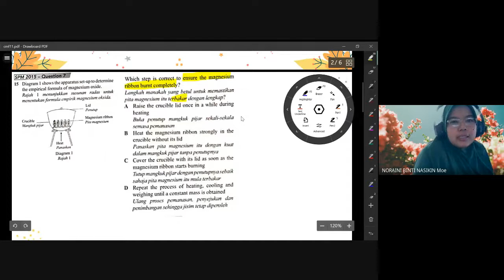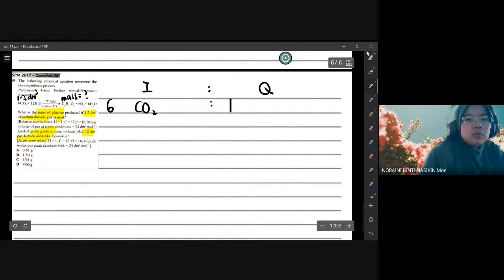cmf 11- Soalan- soalan Past Year SPM Kimia Tingkatan 4.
Tutorial Soalan- soalan Past Year SPM Kimia Tingkatan 4.
Semoga bermanfaat..